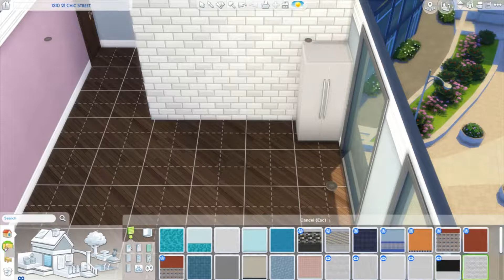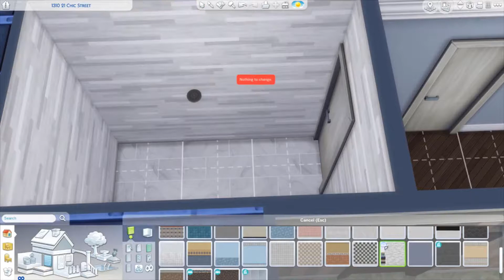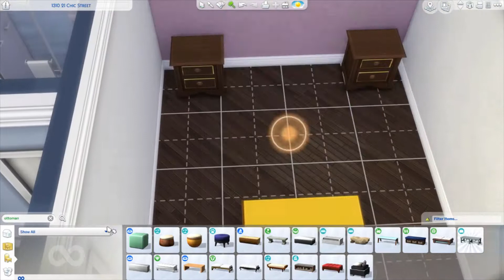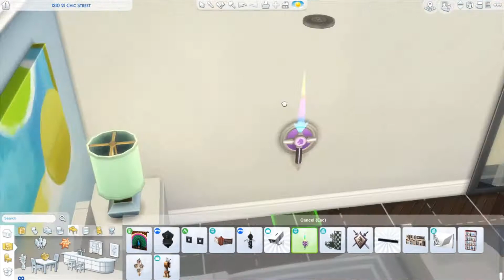PASTEL APARTMENT // The Sims 4: Speed Build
I built a lil pastel apartment and I've had a schedule change... for now

Gallery ID: OfficialMini01